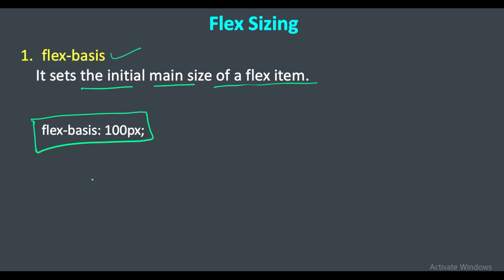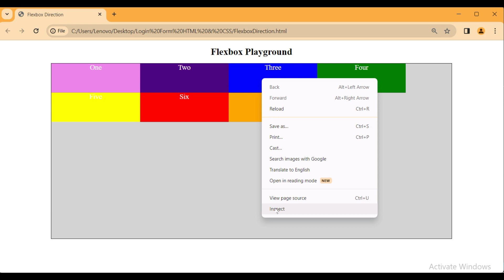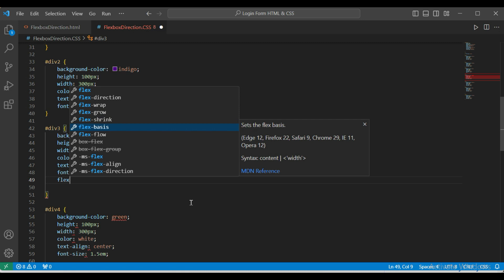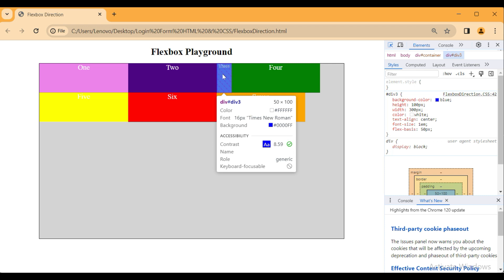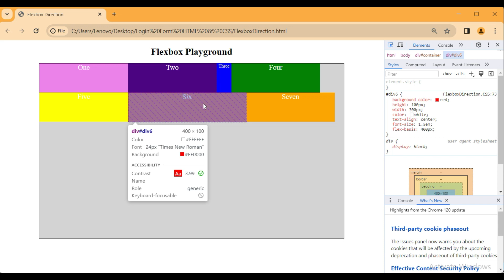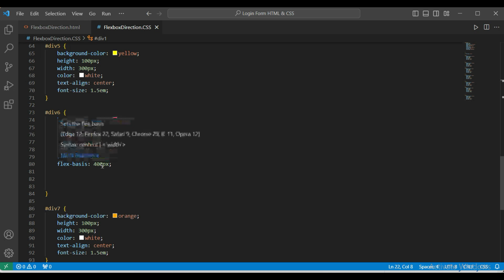Flex Sizing CSS | Flex basis css | Flex basis grow shrink.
Suggested Keywords-:
CSS Flexbox in 100 Seconds
Understanding Flexbox sizing with the flex property! - Tutorial 10 of 20
CSS Flexbox Tutorial For Beginners in Hindi
Learn Flexbox CSS in 8 minutes
A Comprehensive Guide to Flexbox Sizing
CSS Course | Flexbox in CSS in One Video | Easy Tutorial | Complete Web Development Tutorial 24
Learn Flexbox Under 25mins | Web Development Course
Complete FLEXBOX in 1 Video || Episode - 20
Learn  CSS flexbox in 10 minutes!
css div box responsive using flexbox | css flexbox tutorial
Learn CSS height and width in 6 minutes!

Search Quires-:
css flexbox vs grid
flexbox elementor
flexbox responsive layout
flexbox website
flex-wrap
flex-grow shrink basis
flexbox css hindi
css flexbox project
flexbox navbar
flex-basis
flexbox css in hindi
css grid
display in css
flex sizing css
flex sizing & flex basis css
flex sizing css
flex sizing
flexbox flex-basis vs width
flex-basis vs width
flex sizing chart
css flex sizing
css flexbox sizing
css flex-basis vs width
css flex-basis
flex flex-basis
c-flex size 16
d-flex flex-fill
d-flex justify-content
flex basis explained
flex-basis fit-content
flex-basis flex-grow
flex fit css
home flex csst sizing chart
sizing flex items
flex and flex basis
flex basis vs min width
flex-basis 0 vs auto
pro flex sizing chart
pro flex csst sizing chart
css flexbox flex basis
css flex flex-basis
understanding flex basis
understanding css flex
width vs flex-basis
z flex sizing chart
css flex z-index
flex basis 0
flex basis 1/3
flex-basis 1
flex basis 50